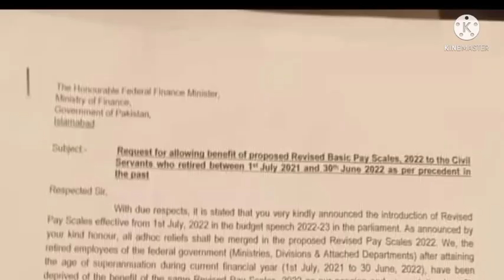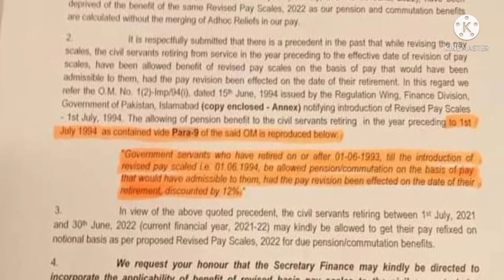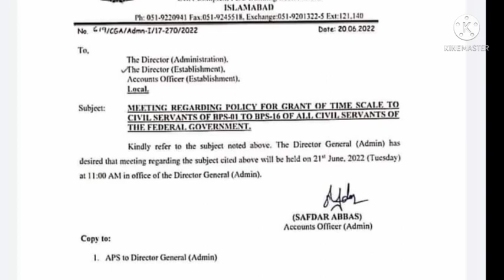today 2 good news for govt employees and pensioners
today 2 good news for govt employees and pensioners||‎@good employees news